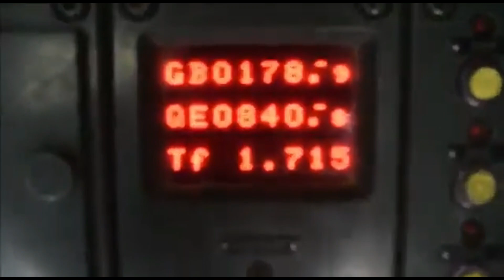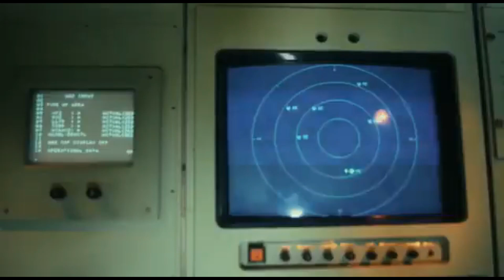Vayulink : Game changer tactical data link of Indian Air Force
Need of a tactical data link

The modern era battlefield is going to be defined by better situational awareness in which technology is going to major role.

On 27th February 2019, an MI-17 V5 helicopter of Indian Air Force was shot down by its own surface to air missile killing 6 IAF officials and one civilian. It was the same day when Indian and Pakistani air forces were engaged in a dogfight. The probe by the Court of Inquiry revealed that the ‘Identification of Friend or Foe’ (IFF) system on-board the helicopter was switched off and there were “vital gaps” in communication and coordination between the ground staff and the crew of the chopper. The IFF helps air defence radars identify whether an aircraft or helicopter is friendly or hostile. This type of mishap could have been avoided if IAF had a tactical data link to provide real time situational awareness and able to differentiate between friendly and hostile assets deployed in complex combat situation.

VayuLink

Indian Air Force has identified this gap and has now developed its own tactical data link called Vayu Link aimed to enhance its situational awareness. Vayulink is a secured tactical data link system developed by Wing Commander Vishal Mishra, a helicopter pilot with the Indian Air Force (IAF). We had an opportunity to discuss about Vayulink during Aero India 2023 with the Wing commander and he explained to us about the system in great detail.

Vayulink is going to be ad-hoc or on demand data link which will link every asset of armed forces be it combat and non-combat, through a single link. Modern day battle scenario is a complex combat situation where all aircraft needs to see each other’s position and location of ground troops. The Vayulink can help to get the position of all friendly forces in a battlefield or even those in support roles.

 It will integrate inputs available from multiple sources in a joint battlefield and provides near real-time data to operators, thereby vastly improving their situational awareness and consequently aiding in effective decision making.

It provides jammer-proof secured & uninterrupted communication with the base station. The data link communication uses the Indian Regional Navigation Satellite System (IRNSS) which is also known as NAVIC, to send radio communication to the base station when the signals are low.

Vayulink will provide enhanced battlefield transparency through identification of friendly forces in a combat like situation in air or on the ground through secure, jammer-proof communication. It will also arm pilots with accurate weather data before they fly.

Vayulink is going to compliment the IFF systems as the later is only applicable to an aircraft and requires radars to function. However, the Vayulink system can be carried by an aircraft, individual troops or armoured vehicles on ground, distinguishing them from their enemy counterparts. Vayulink does not have limitation of line of sight as faced by IFF system.

Development Status

The trials of Vayulink has been completed. The procurement required for deployment is under process. Once the procurement is completed, mass deployment of the system will start in all forward areas. IAF has already deployed the system on a trial basis at forward locations in the Western and Northern sectors.

Vayulink is a complete ecosystem for providing varied data to combat elements & can be used for Civil, Military & Para Military forces . The chip level integration of this equipment is done within India.

Vayulink has also been inducted into Indian Army under the name Trishul link.